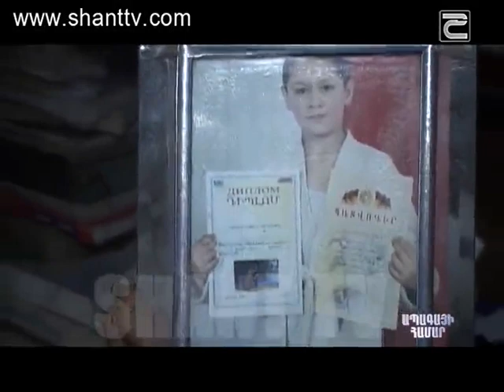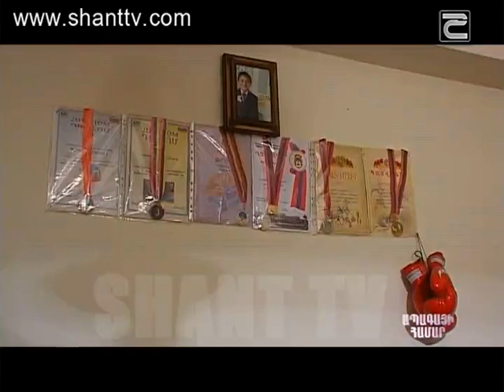Ապագայի համար/Apagayi Hamar 12.12 20.5